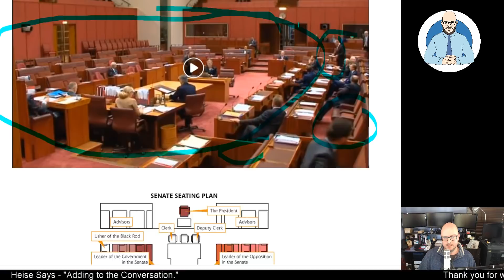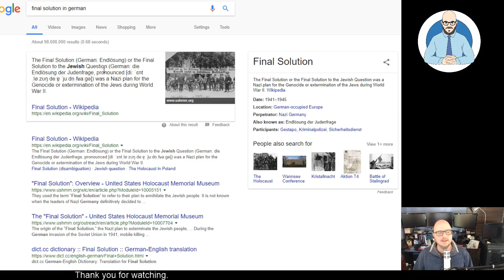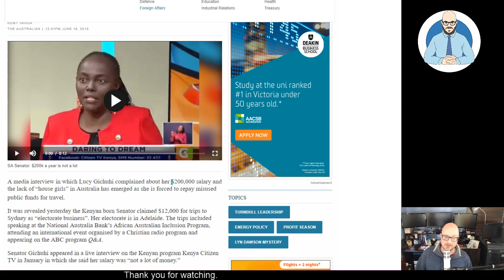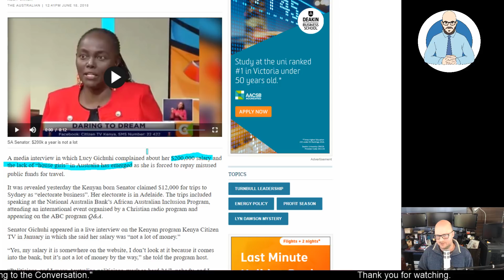Australia's CryBaby Pollies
Not one of our politicians has taken the high ground and all are just virtue signalling.